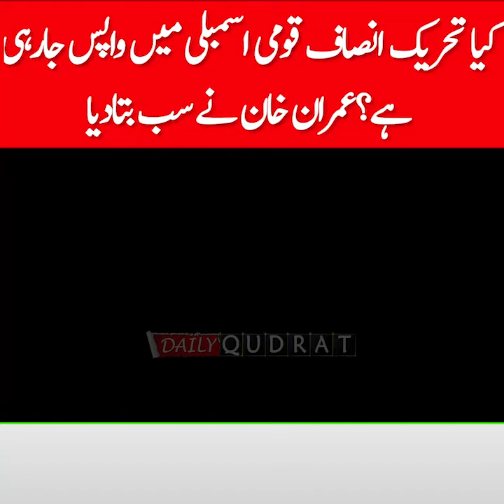پی ڈی ایم کیلئے نئی مشکل ؟ عدالتی فیصلہ:تحریک انصاف کی اسمبلی میں واپسی ؟ عمران خان نے بتادیا New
پی ڈی ایم کیلئے نئی مشکل ؟ عدالتی فیصلہ:تحریک انصاف کی اسمبلی میں واپسی ؟ عمران خان نے بتادیا New problem for PDM? Court decision: Tehreek-e-Insaaf's return to the assembly? Imran Khan Media Talk